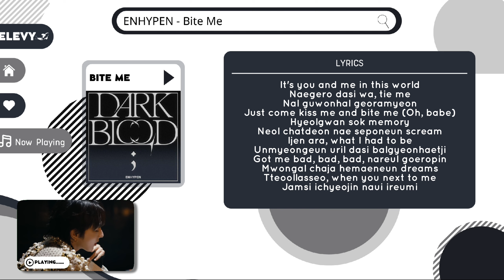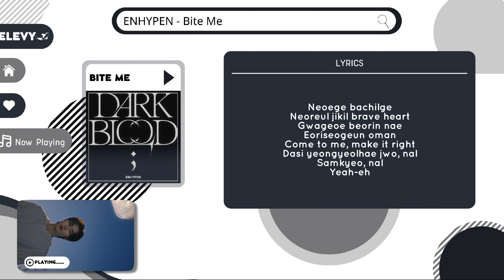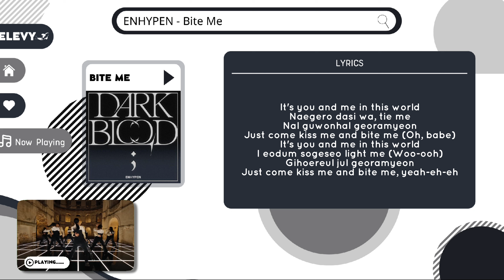ENHYPEN - Bite Me (Official Instrumental with backing vocals) |Lyrics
•“DARK BLOOD” Tracklist
1. Fate
2. Bite Me
3. Sacrifice (Eat Me Up)
4. Chaconne
5. Bills
6. Karma

•If you want to use this audio, please credit me